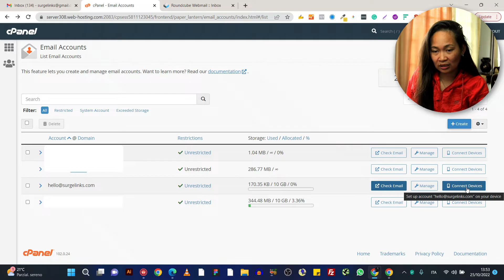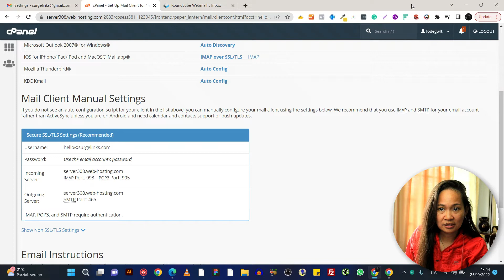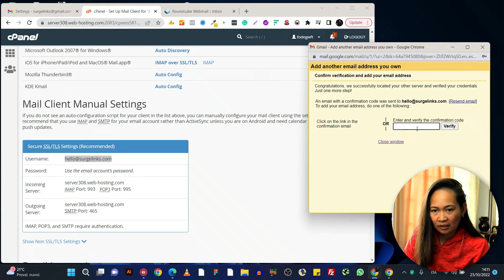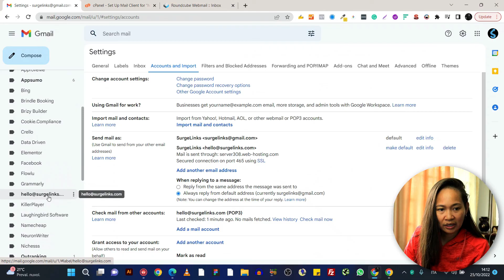How to Connect Namecheap Email to Gmail: Send and Receive Emails Using Your Custom Namecheap Domain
How to connect your custom Namecheap domain mail to your Gmail Account to send and receive emails.
This a very quick and easy step and I'm going to walk you through it!